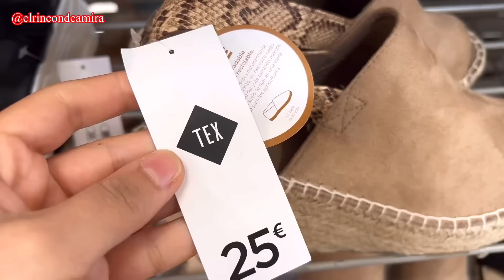NOVEDAD CARREFOUR🔥NUEVA COLECCIÓN EN CALZADO PRIMAVERA-VERANO ABRIL 2023/جديد كريفور الاحدية أبريل